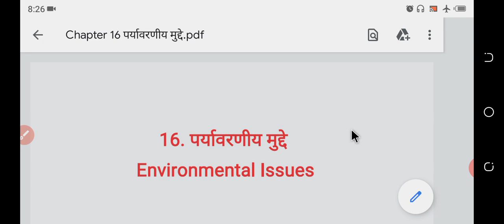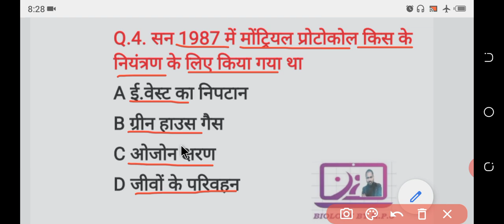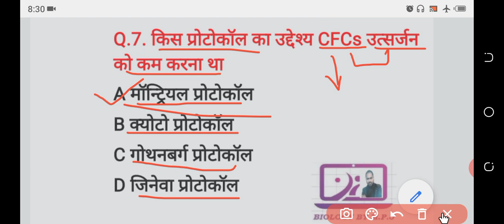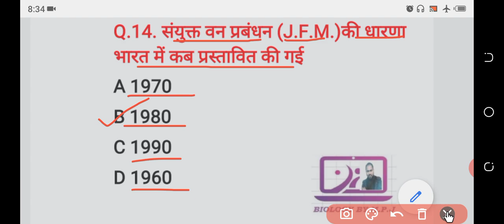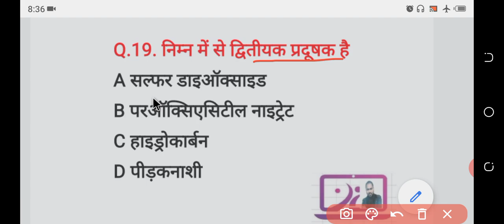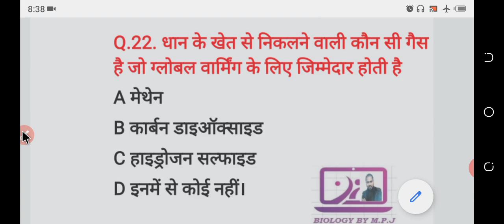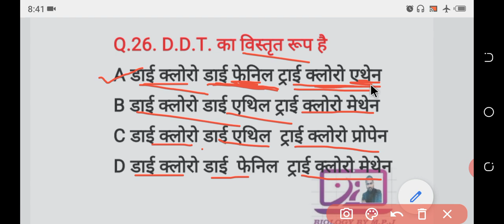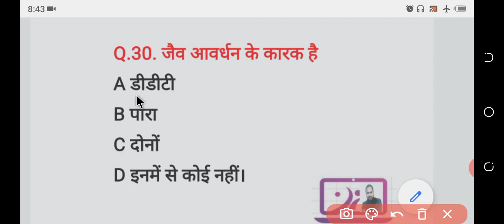12th Bio Board Exam.Chap.16 पर्यावरणीय मुद्दे। Environmental Issues.